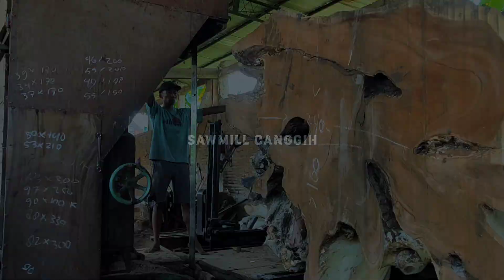Sawmill failure splitting antique trembesi wood Price 100 million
Witness the dramatic moments when an antique trembesi wood worth 100 million IDR is split during the sawmill process! In this video, we take you to a sawmill in Indonesia where rare, valuable trembesi wood is processed. Watch as the massive piece of wood is sawn, revealing its unique grain patterns and stunning texture—until disaster strikes. The tension builds as the sawmill struggles with the massive wood, leading to a failure that causes the prized trembesi to split.

This wood, known for its remarkable strength and beauty, has been sourced from deep forests, its value driven by its rarity and aged characteristics. From DIY woodworking projects to luxury tables, trembesi is a favorite among craftsmen. However, not every project goes as planned. The failure during this process offers a stark reminder of the challenges faced in working with such massive and antique wood.

The video also highlights how modern sawmills, including Alaskan sawmills, tackle these unique projects with their advanced machinery, but even the best equipment can't always prevent setbacks. The split not only represents a financial loss but also the delicate nature of working with ancient wood.

Join us as we dive into the world of woodworking projects, from successes to failures, and see how craftsmen handle unexpected challenges at the sawmill.

hudson sawmill, wood whisperer, sawmill, how to make a sawmill in terraria, sawmill canggih, trembesi, trembesi wood